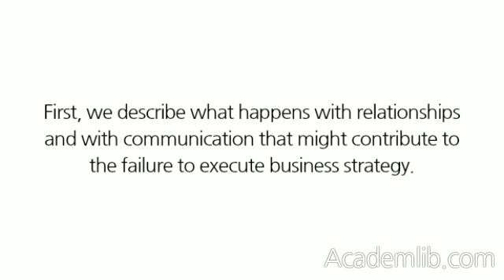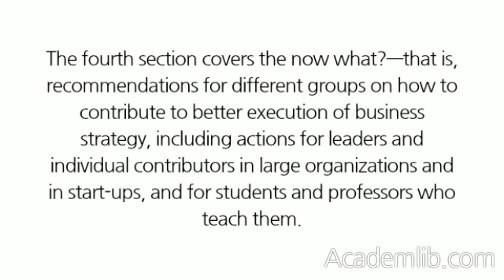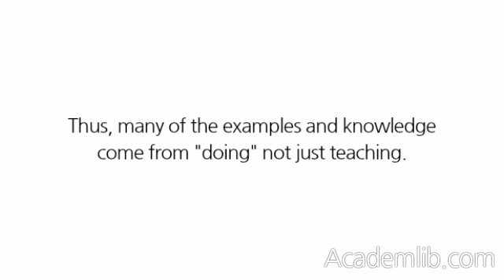The Soft Stuff Is the Hard Stuff: How Relationships and Communications Can Drive the Execution of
The Soft Stuff Is the Hard Stuff: How Relationships and Communications Can Drive the Execution of Business Strategy
Linda Clark-Santos and Nancy K. Napier ...